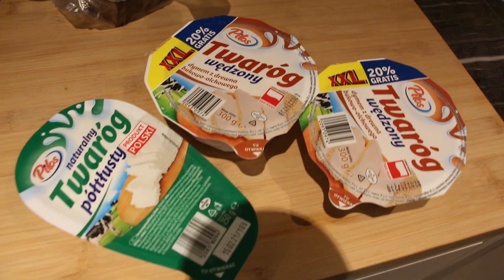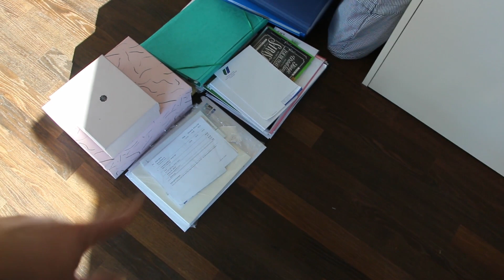PRACOWITY DZIEŃ URLOPU CLEAN WITH ME I JAK UŻYWAĆ SODA STREAM ŻEBY BYŁO DOBRZE